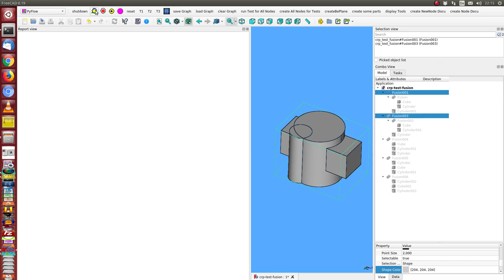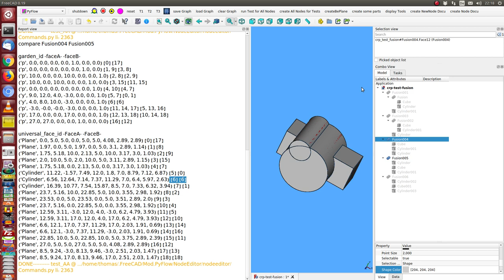topologic naming fusionen im vergleich 2020 04 19 22 14